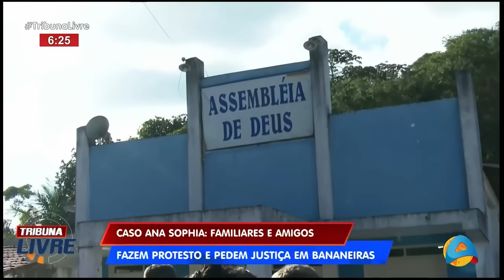Tribuna Livre - Caso Ana Sophia: familiares e amigos fazem protesto e pedem justiça em Bananeiras